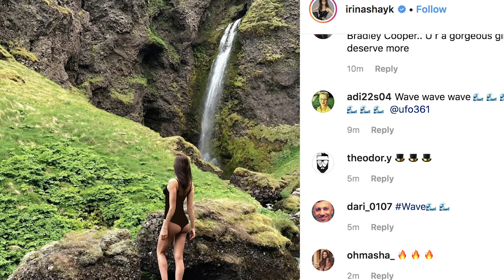B.I Reveals Why He's Leaving iKon & BTS V Reunites With Dog Yeontan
B.I reveals why he's leaving iKon. BTS V reunited with dog Yeontan. Lady Gaga's ex shades Bradley Cooper - sort of. Plus, Miley Cyrus reacts to break up rumors.

Get ready for cuteness overload. After BTS‘ V was reunited with his adorable dog Yeontan, fans simply coudn’t get over their new photos together. The K-Pop superstar instantly melted hearts across the globe when a snapshot of them cuddling up hit the internet. In the pics, V was seen holding Yeontan, whose nickname is ‘Tannie,’ in his arms while resting his chin on his furry friend’s head. So cute! Of course, once fans caught wind of the adorable image they lost it. “TAEHYUNGIEEEE!! YEONTAN!! I LOVE YOU SO MUCH MY BABY TAE 💜💜💜,” one fan excitedly wrote.

Hosting, Writing, Editing, Producing: Lisa Braun @braunla

ABOUT HOLLYWOODLIFE

Miley Cyrus Responds To Liam Hemsworth Break Up Rumors